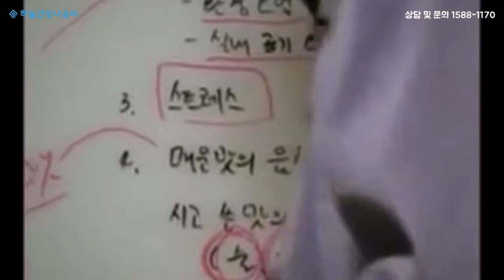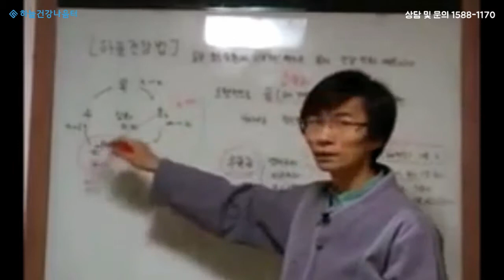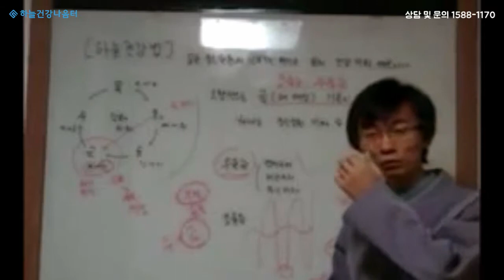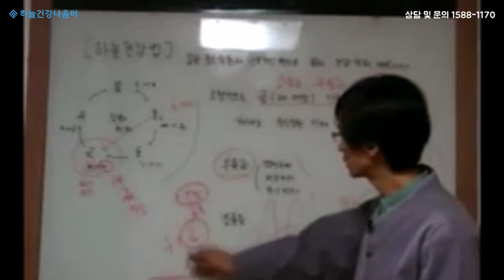정신 질환 원인, 금(폐•대장)기운이 약해졌을 때 나타나는 정신질환 3편 [하늘건강나음터 이성윤 원장 강의]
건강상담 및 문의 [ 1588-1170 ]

금 기운을 좋아지게 하기 위해서는 커피나 술 등 신맛과 쓴맛의 음식 섭취를 줄이고 매운맛의 음식을 많이 섭취하는 것이 좋습니다. 동양의 음양오행적 관점으로 보면 금 기운은 매운맛을 섭취하는 경우 좋아지며, 금 기운과 상극되는 기운인 화 기운을 좋게 만드는 맛은 쓴맛이므로 쓴맛의 음식 섭취를 줄여야 합니다.

쓴맛의 음식 중 커피보다는 술, 알코올의 섭취를 줄여야 합니다. 술을 마시게 되면 자신의 의지가 약해지며, 부정적인 사고방식을 가지게 됩니다. 특히 우울증을 앓고 있는 경우에는 절대 혼자서 술을 마시지 말아야 합니다.

금 기운이 약해졌을 때 발생하는 정신질환인 조울증, 우울증 등을 치유하는 가장 쉽고 좋은 방법은 술, 커피의 섭취를 자제하고 매운맛의 음식을 많이 섭취하는 것입니다.

하늘건강나음터의 하늘건강요법은
동양의학의 황제내경을 근간으로
음양오행, 지압, 식이요법 등의 대체요법을 통해
자신의 건강상태에 맞는 근본적인 자연치유 관리요법입니다.

많은 분들이 하늘건강나음터에 오셔서 건강해지고 있습니다